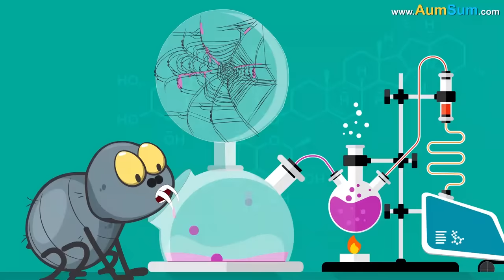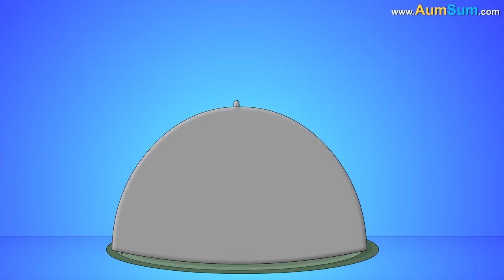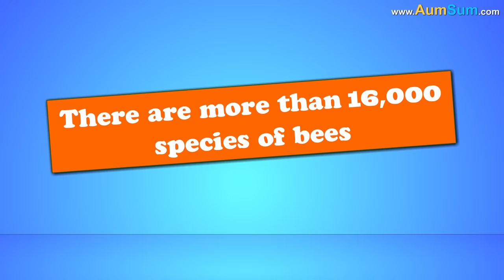What if there were no Sharks? + more videos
Firstly, the makers of Shark movies will have to search for a new villain.
Secondly, sharks have been around for more than 400 million years, with no sharks, the natural food chain in the oceans might just completely collapse.
Thirdly, with no sharks around to eat those fishes which eat algae-eating fishes, there will be a drastic decrease in algae-eating fishes. This will lead to an exponential increase in the amount of algae. This algae will cover the coral reefs, not allowing it to photosynthesize. This loss of habitat will lead to mass extinction.
Fourthly, sea creatures which depend on shark's nitrogen rich poo for nourishment will suffer.
On the flip side, surfers as well as people with galeophobia i.e. fear of sharks will be one happy lot.